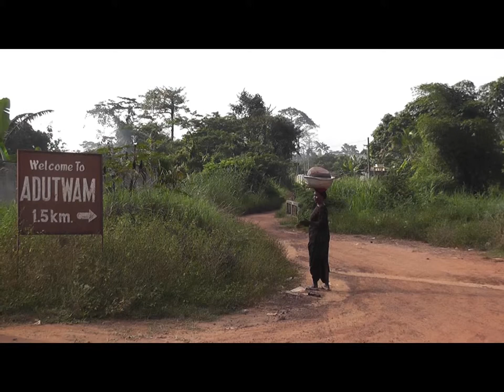becoming nana (by antonella sinopoli)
An unusual experience I took part in, the enstoolment as Queen mother of an Ashanti Region Village. It was January 2011. I was ill that day and a little bit dazzled. I know it can seem funny to a western eye... but it was to me a magical moment. Anyway, now, trying to do my best. This one is the Organization I set up with some other friends in Italy.
In memory of Mr Marfo who was my stepfather.